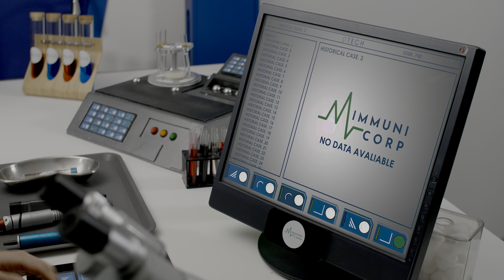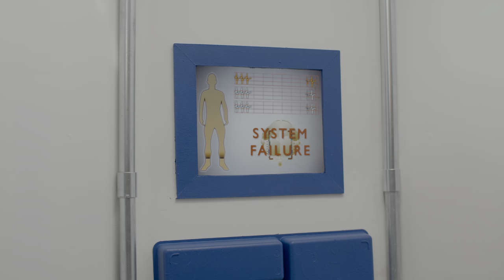Outbreak: a Star Trek Fan Production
An isolationist planet declares a humanitarian crisis as a virus ravages through its population. Starfleet steps in to help find a cure and instead uncovers a larger conspiracy more deadly than the virus itself.

Starring: Kaitlin Okely, Paul Davey, Liam Longley, Harriet Fettis and Kat Ludley. Special Guest Star: Kate Elder.

Co-Stars: Aaron Chappell, Barbara Ludley, Jake Hansen-Humble, Blake Thomson, Ron Vanderkley, Maximiliano Laffont and Steven Clarke.

Based upon “Star Trek” created by Gene Roddenberry.

From a Story By: Fred Love. Original Music: Nicholas Gardiner. Theme By: Jerry Goldsmith. Production Design: Aaron Chappell and Aaron Vanderkley. Costume Design: Gina Vanderkley. Visual Effects Producer: Samuel Cockings. Make-Up Effects: Aaron Chappell. On-Set Assistance: Jake De Agrela and Ron Vanderkley. First Assistant Director: Steven Clarke. Gaffer/Camera Assistant: Blake Thomson. Director of Photography: Clayton Orgles.

Written and Directed by Aaron Vanderkley.